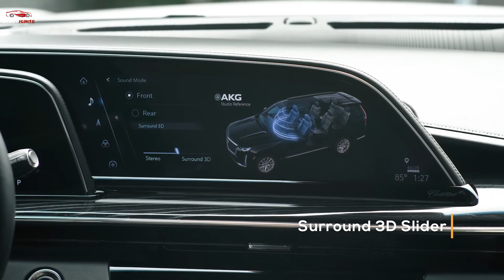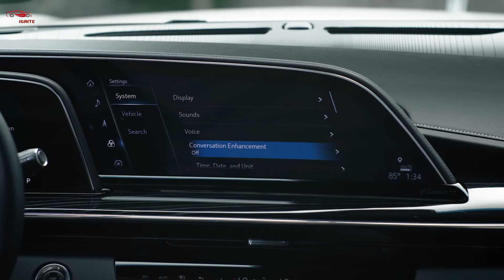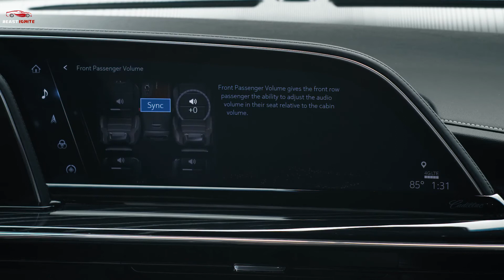2021 Cadillac Escalade Platinum Audio Walkaround (3D Audio) | Ultra-Luxury SUV with Crazy Features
2021 Cadillac Escalade Platinum Audio Walkaround (3D Audio) | Ultra-Luxury SUV with Crazy Features